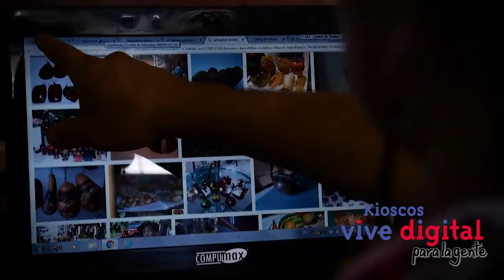Creando artesanías con amor y la ayuda de los Kioscos Vive Digital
Las artesianas muestran nuestra cultura y permiten a miles de personas salir adelante gracias a la ayuda que les brinda Internet a través de los Kioscos vive Digital, en el corregimiento de Corozalito encontramos a Arleth Zabala una artesana de éxito.
conozcamos su historia!